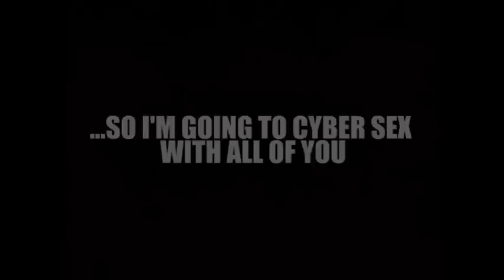Cyber Sex W/ Audio At War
It's 4' something in the morning. Richard's throat hurts and he can't sleep. He decides to sing Boyz II Men.